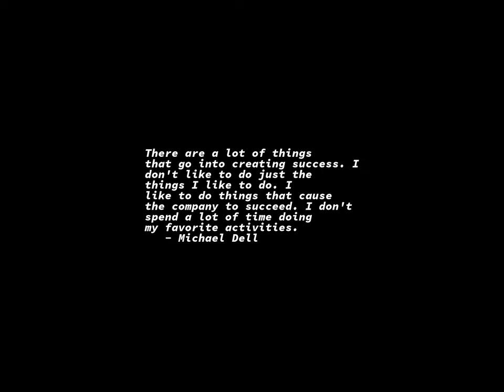Sunrise Time-lapse: Tuesday, June 06, 2023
On this day:
   Russian Language Day
   First drive-in movie, 1933
   Normandy landing, 1944
   His Majesty, Yang Di-Pertuan Agong's Birthday in Malaysia
   Memorial Day in South Korea
   "Rock Around The Clock" makes Billboard's #1 slot, 1955
   Hanns Eisler is born in Leipzig, 1898

Today's random fortune, quote, or snark:
Her days were spent in a kind of slow bustle; always busy without getting
on, always behind hand and lamenting it, without altering her ways;
wishing to be an economist, without contrivance or regularity; dissatisfied
with her servants, without skill to make them better, and whether helping, or
reprimanding, or indulging them, without any power of engaging their respect.
        -- J. Austen